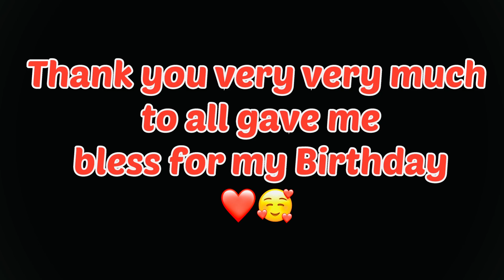Jaanu Hans Birthday Celebration | Precious Moments With Guru ji Raj Hans Pathankot ji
Thanks My dad to make my birthday Special And Thank you very much to all gave me bless for my birthday 🥰❤️🙏🏻

Love You Mom Dad 🥰❤️😍😘